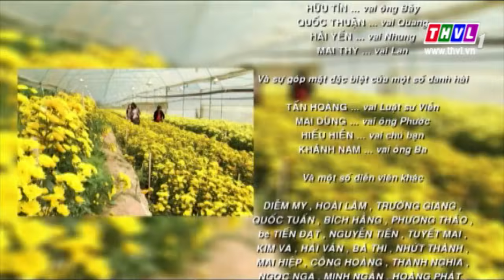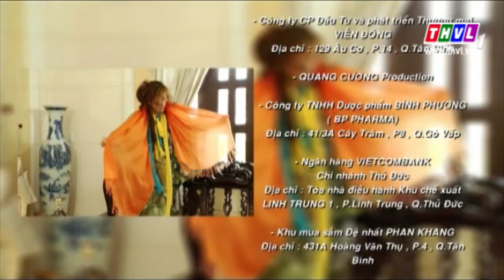THVL | Sự thật vô hình - Tập 19